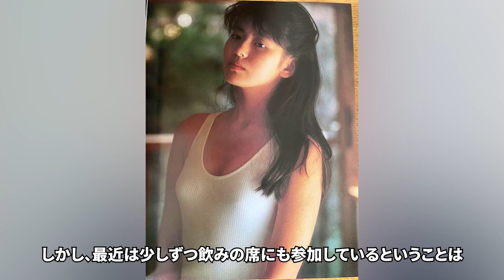鷲尾いさ子の長女・美緒が明かす自力歩行困難の現在の姿に涙が止まらない…『わが愛の譜 滝廉太郎物語』で活躍した女優に襲った悲劇...旦那の仲村トオルが支える闘病生活に言葉を失う...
本チャンネルの動画はすべてオリジナル作品で、再配布は厳しく禁止されています。侵害があった場合は、責任を問われます。 黒柳徹子が年齢を重ねても結婚していない本当の理由に驚きを隠せない…若い頃からCMなども活躍をしてきた名タレントは…

渥美清の「男はつらいよ」の寅さん役の収入やプライベートをひた隠しした真相に一同驚愕...妻の現在の姿に驚きを隠せない...

鮎川誠の葬式トラブルに娘が怒り心頭！最後の瞬間まで貫いた亡き妻との約束に涙溢れる…「シーナ＆ロケッツ」で活躍していたミュージシャンの最後の瞬間に言葉を失う…

ひし美ゆり子が安岡力也が亡くなった途端に“犯され”事件について語り始めた真相がヤバすぎた…「ウルトラセブン」でも有名な女優の現在の変わり果てた姿に驚きを隠せない…

神野美伽の切なすぎる熟年離婚と突然襲った難病に涙が止まらない…高い歌唱力でロックフェスや海外の音楽イベントにも出演する人気演歌歌手の現在とは

【衝撃】坂本冬美に浮上した"隠し子の真相"や"関係を持った大物芸能人"の正体に驚きを隠せない...！『また君に恋してる』で知られる女性演歌歌手の"突然の父親との別れ"や"引退の真相"に一同驚愕...！

【驚愕】十朱幸代が旦那を略奪された真相や"西城秀樹"と結婚できなかった理由に涙が溢れた…！『魚影の群れ』で濡れ場を魅せた大物女優を襲った病魔…現在の姿に一同騒然…

【驚愕】中村珠緒の認知症で深夜徘徊の現在に驚きを隠せない…！『珠緒さん』の息子が孤独死した理由や"14億円"借金の真相に一同驚愕…！

藤田紀子の息子・貴乃花の本当の父親の正体や"顔面崩壊"と言われる現在の姿に一同驚愕！『和製マリリン・モンロー』の愛称で有名な女優の二子山親方との離婚理由や多くの男性を虜にした性癖が衝撃的すぎた...

南沙織の本当の国籍や現在と次男の嫁の両親の正体に一同驚愕！シンシアが突如引退して結婚した真相に思わず涙が零れ落ちる...

由美かおるが事実婚関係の相手の真相、現在の姿に驚きを隠せない...「水戸黄門」お色気"入浴シーン"で世の男性達を魅了した女優の"整形"や"年齢詐称"の真相に一同驚愕！！！

石川さゆりの元夫との壮絶すぎる離婚理由や娘の抱える病気に度肝を抜かれた！「天城越え」が大ヒットした演歌歌手の借金まみれな現在に驚きを隠せない！

倍賞千恵子の不倫略奪と熱愛遍歴に驚きを隠せない...倍賞美津子の姉として知られる女優が高倉健と破局の理由や現在の姿に一同驚愕！

北大路欣也の現在に一同驚愕…ドラマや時代劇で活躍した俳優が老人ホームに入居している理由に涙が止まらない。冷血と言われた親への仕打ちと驚きの年収とは？

【驚愕】長嶋茂雄の妻が自殺した理由や"長嶋家"の闇深すぎる確執の真相に恐怖を覚えた…！『ミスター長嶋』緊急搬送された現在の病状に涙腺崩壊…！

桜田淳子が統一教会入信の理由や合同結婚式で結婚した夫の正体がヤバすぎる…「青い鳥」や山口百恵・森昌子ともにヒットし紅白で活躍した昭和アイドル歌手の現在に動揺を隠せない

吉岡秀隆の経歴と内田有紀との離婚の理由に一同驚愕…！子役として活躍した俳優の現在は…16年ぶりコトー先生がスクリーンに！映画「Dr コトー診療所」に期待が集まる

宇多田ヒカルの母・藤圭子の金に狂った晩年...切ない最期に涙が零れ落ちた...家族からも見放された演歌歌手が"孤独を埋めるために"カジノで５億円、娘に残した遺言書が衝撃的すぎた

渡辺裕之の本当の死因や自殺の裏がヤバすぎる…！リポビタンDで活躍した肉体派俳優を襲った悲劇、残された子供たちの現在に一同驚愕？！

藤あや子の旦那の意外な職業と結婚の経緯が衝撃すぎる…大ヒット曲「こころ酒」で紅白に初出場した美人演歌歌手のプライベートの顔がヤバすぎる

松方弘樹のまさかの遺産額やに驚きを隠せない…「遠山の金さん」や「仁義なき戦い」を演じた昭和の大スターの女性遍歴と慰謝料に度肝を抜かれる

石田えりの現在は？釣りバカ日誌を降板したまさかの理由の真相が衝撃…ウルトラマン80の降板と話が違う！

田中眞紀子の遺産額と経歴、言動がヤバすぎる…田中角栄の娘の意外な現在や復帰間近の真相に一同騒然！？

【衝撃】五木ひろしの妻・和由布子の現在に震えが止まらない...『夜明けのブルース』がヒットした演歌歌手の息子の職業や本名、国籍に一同驚愕！

寺島しのぶの母・富司純子の自殺未遂がヤバすぎる…！娘と●●を巡った親子喧嘩の真相に一同驚愕！『緋牡丹博徒』女任侠スターで梨園の妻の現在がに耳を疑った

清水圭の表舞台から消えた理由が衝撃的過ぎた…「所さんの世田谷ベース」で禁断のタブーを犯した売れっ子タレントの信じがたい現在とは…

八代亜紀の驚きの現在と切なすぎる熟年離婚に涙が止まらない…『なみだ恋』や『舟唄』でヒットした演歌の女王を襲った病魔の正体に耳を疑った

西田佐知子の現在の姿に一同驚愕...『コーヒールンバ』で関口宏の妻の馴れ初めや本当の国籍に驚きを隠せない！！

前田吟が熟年結婚に至った経緯に驚きを隠せない…「男はつらいよ」に出演していたことでも有名な俳優の波乱万丈すぎる人生に言葉を失う…

岩城滉一の自己破産や豪邸売却の真相に度肝を抜かれた！矢沢永吉とも共演した「クールス」元メンバーの耳を疑う借金額や逮捕歴...舘ひろしとの確執に震えが止まらない...

浅丘ルリ子と石坂浩二の離婚理由の真相に驚きを隠せない…日活の看板女優として多くの映画で活躍した昭和のスターの現在とは…

【驚愕】佳那晃子の変わり果てた現在の病状に涙が溢れた…！『太陽にほえろ！』で人気を博した女優のヘアヌード契約金や借金地獄の真相に一同驚愕…！

【驚愕】草刈正雄の突然の長男との別れに驚きを隠せない...！『真田丸』で知られる俳優の娘・紅蘭が事実婚を選んだ理由や病気の真相に涙腺崩壊...！

細木数子の力は本物たった、娘は養子なのに似ている！？昭和、平成、令和を生きた女傑の本当の最後や後継者問題に戦慄が走る！「地獄に落ちるわよ！」の本当意味⁉

古手川祐子の現在の姿に涙が止まらない…ドラマやサスペンスで人気女優に何があったのか？妹・古手川伸子の壮絶な略奪婚の結末に一同驚愕…

【驚愕】前川清の嫁の正体や離婚理由が衝撃的すぎた...！『長崎は今日も雨だった』でメジャーデビューを果たした歌手の子供の現在に一同驚愕...！

田村正和の最期を予見した不可思議なことや墓の異変に耳を疑う…「古畑任三郎シリーズ」で伝説の俳優が最後見たものがヤバすぎる…

【驚愕】古谷一行の暴露された不倫事件の真相や子供の現在に驚きを隠せない...『金田一耕助シリーズ』で知られる名俳優の晩年の闘病生活...本当の死因に一同驚愕...！